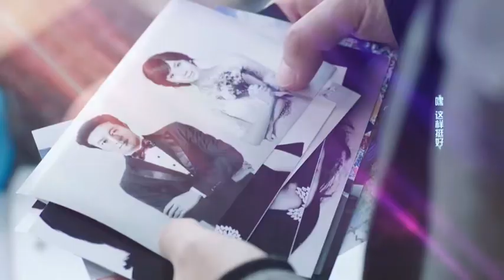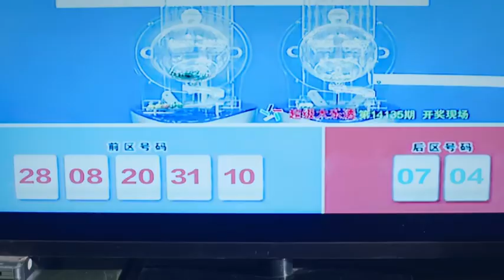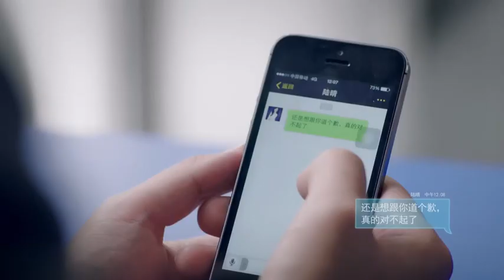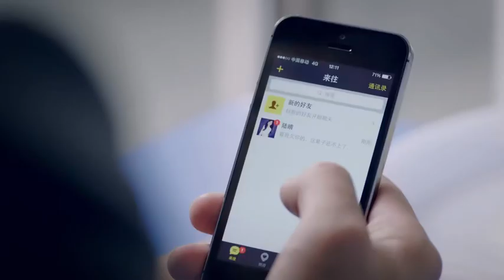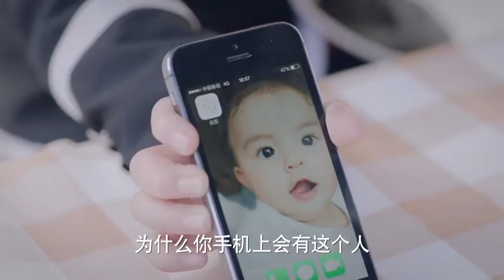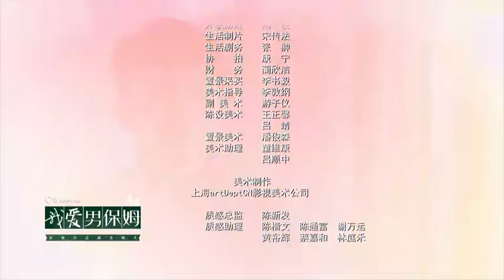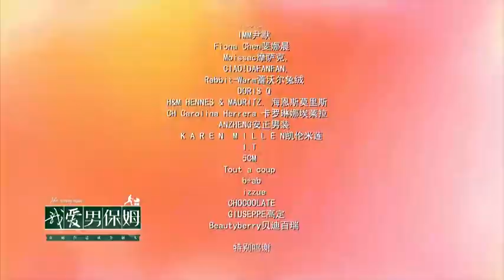我爱男保姆 第5集 意外中大奖方原失彩票